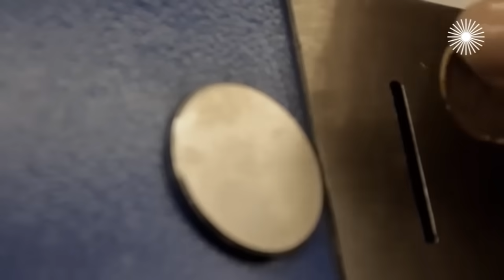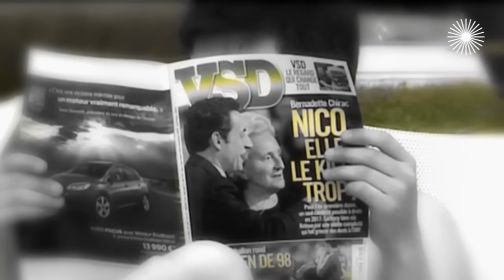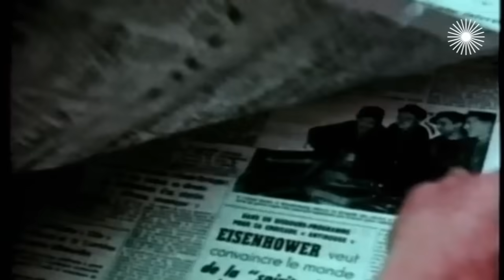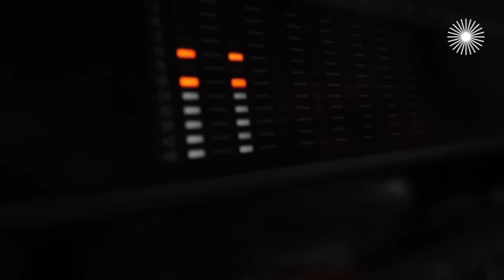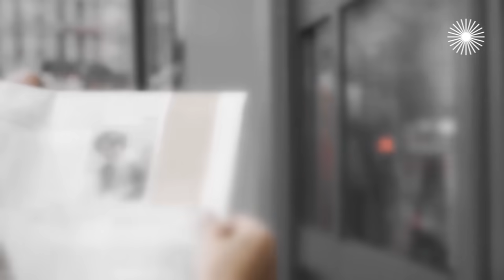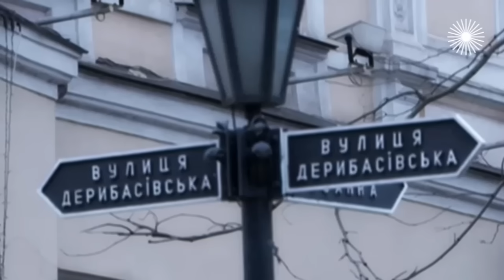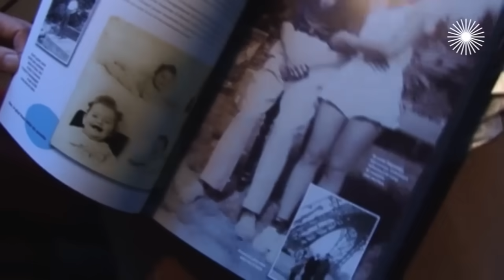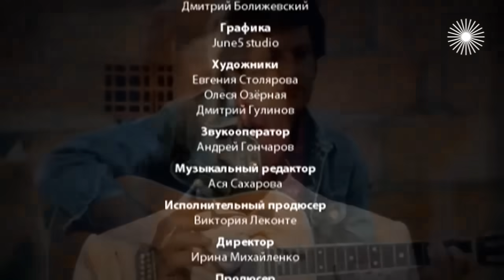Джо Дассен. Певец всех влюбленных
Французский певец, рождённый в Нью-Йорке. Парижанин с американским паспортом. У него было всё – признание, талант, любовь миллионов. Чем же так тяготился этот благополучный человек? Почему в последние годы он жил в состоянии постоянной раздвоенности? Можно ли было спасти его от ранней смерти и почему всё случилось именно так, а не иначе? Традиционный белый костюм. Бархатный голос и обволакивающая улыбка. Благожелательный умиротворяющий облик гармоничного и успешного человека. Таким весь мир узнал и полюбил талантливого французского певца Джо Дассена. Насколько сценический образ, который принёс ему любовь миллионов зрителей, соответствовал реальному? Каким он был на самом деле? В поисках ответа на эти вопросы съёмочная группа отправилась в Париж, где до сих пор проживают близкие друзья и родственники певца. Их  рассказы открывают нам совершенно другого Дассена. Оказывается, Джо был страшно мнительным, закомплексованным человеком. Чего же он всё время так боялся? Неужели жизнь в лучах славы оказалась для него тяжёлым бременем?